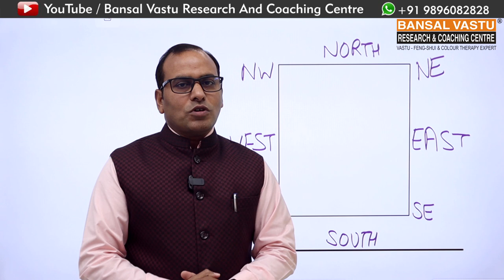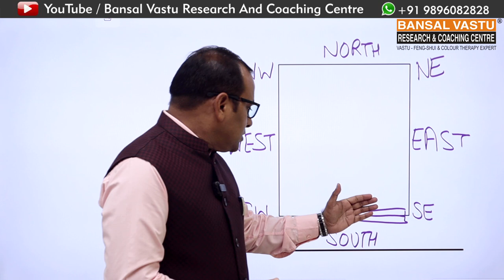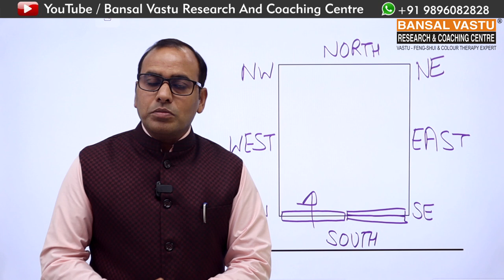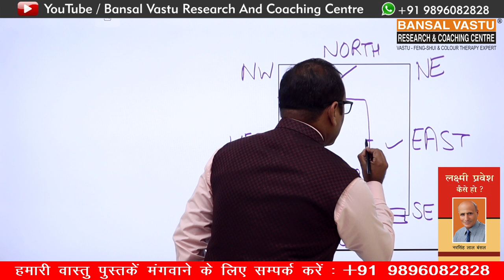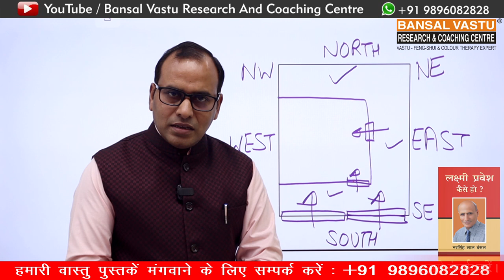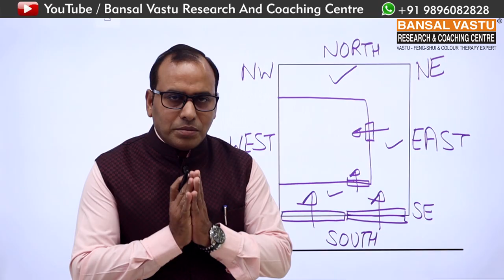What is the advantage of main gate in South facing house.Bansal Vastu |Dr. Vipin Bansal+919896082828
What is the advantage of main gate in South facing house.
Vastu for South Maingate and Build Building for Home .
वास्तुशास्त्र के अनुसार मुख्य द्वार लगाते समय हमेशा ध्यान रखना चाहिए कि मुख्य द्वार सही दिशा में सही स्थान पर लगे जब मुख्य द्वार सही दिशा में लगेगा तो building भी सही दिशा में ज़रूर बन जाएगी और सही दिशा में जब बिल्डिंग बनती है तो घर के अंदर सुख आता है परिवार ख़ुशहाल रहता हैं और धन दौलत आती है ।
Bansal Vastu | Vastu tips for improve product quality
ForVastu Consultancy on Residential, Commercial, Industrial Buildings(Online or Site Visit)
Youtube :  Bansal Vastu Research And Coaching Centre